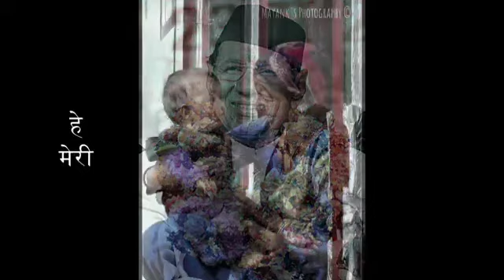बाला से जादी New Garhwali Lori Song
UTTARAKHAND

Uttarakhandi Video Creation